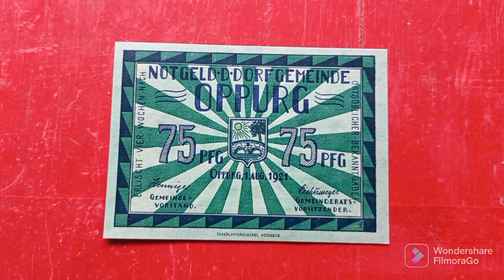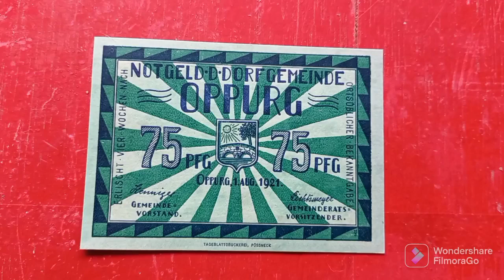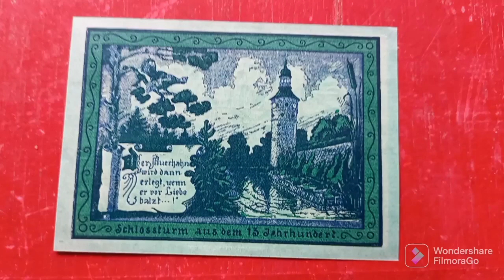75 PFG NOTGELD Germany Lama 1921" Wang Kecemasan" yang dikeluarkan selepas Perang Dunia Pertama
Wang kecemasan yang dikeluarkan selepas Perang Dunia Pertama.